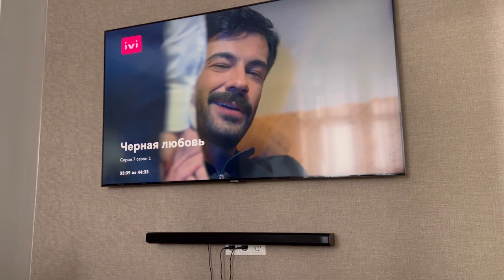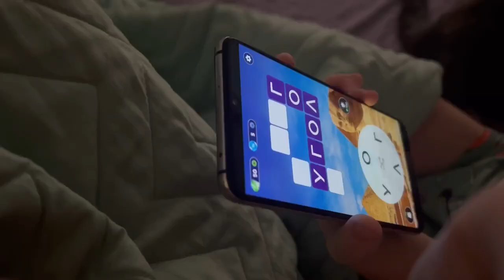Теперь все по другому/ Влог SilenaSway_Силена Вселенная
Новая болезнь, симптомы, влог, лечусь